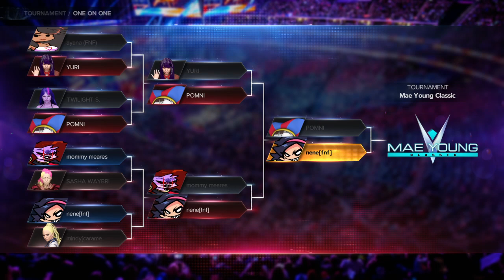Pomni vs Nene fnf (custom qtor finals)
The finals arrived and it will depend if pomni or nene will win the tournament and be the upcoming 2024 womens tournament queen.

U.S. Parody and Copyright Law: Notwithstanding the provisions of sections 106 and 106A, the fair use of a copyrighted work, including such use by reproduction in copies or phonorecords or by any other means specified by that section, for purposes such as criticism, comment, news reporting, teaching (including copies for classroom use), scholarship, or research, is not an infringement of copyright.